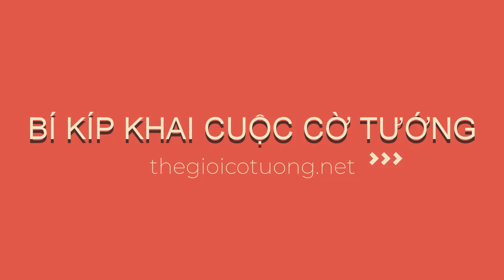Cạm bẫy khai cuộc pháo đầu hậu thắng.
Cạm bẫy khai cuộc pháo đầu hậu thắng (#27).